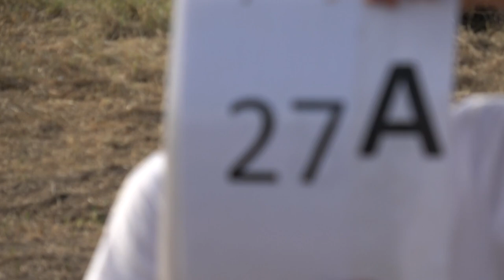EAAC2024 P3 27 Jaromir Cihak 2ndUnk